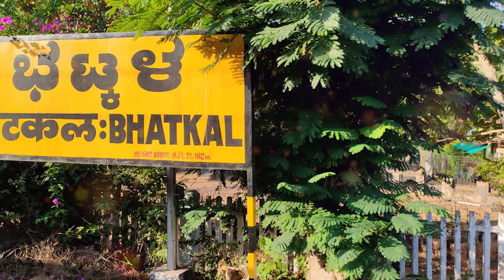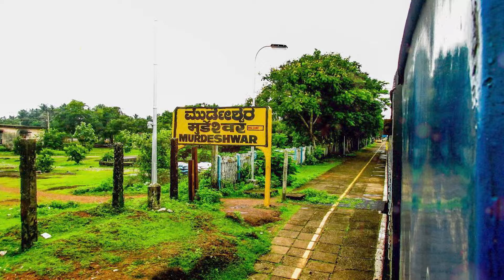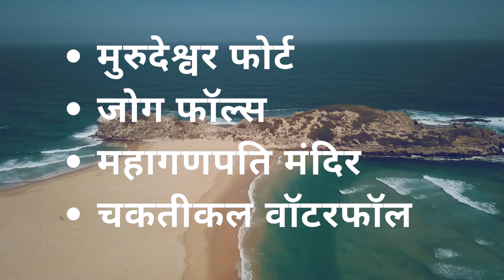मुरुदेश्वर Murudeshwar Complete Tour Guide |Murudeshwar Tourist Places |Murudeshwar Temple & Beaches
Insta I'D: @Jee_Bhar_Ghumo

JEE BHAR GHUMO: Murdeshwar is a town in Uttara Kannada district in the state of Karnataka, India, It is famous for the world's third tallest Shiva statue, the town lies on the coast of the Laccadive Sea and is also famous for the Murudeshwara Temple. The town has a railway station on the Mangalore–Mumbai Konkan railway route.

In this video we will explain you that how to travel Murdeshwar Temple, how to reach Murdeshwar Temple, which places to visit in Murdeshwar Temple, In Murdeshwar Temple All tourist places. इस वीडियो में मैं आपको बताऊंगा कि Murdeshwar Temple kaise jaaye, Murdeshwar kaise ghume, Murdeshwar Temple, Murdeshwar tourist places, Murdeshwar me kaun se tourist places hai, Murdeshwar ghumne ki puri jankari, Murdeshwar ghumne ke liye budget kitna chahiye, Murdeshwar tour tips, Murdeshwar ka tour plan kaise banaye, Murdeshwar me kya activity kare, Murdeshwar me kitne din ruke, Murdeshwar ke top tourist places kaun se hai, Murdeshwar ki sabse asan trip, Murdeshwar train se kaise jaye, Murdeshwar ke liye kaun si train chalti hai, Delhi to Murdeshwar Temple by Train, Murdeshwar Temple nearest Railway Station, Top Places to Visit in Murdeshwar Temple, Murdeshwar kab jaye, Murdeshwar 2024 Travel, Murdeshwar Temple, Murdeshwar Best Places